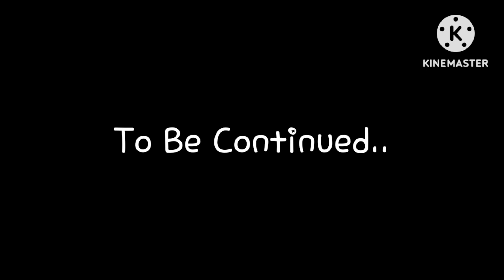(DC2) Spinosaurus Rex V.S Tyrannos Reigenisus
WIP On series.

Credits to model creators.

Blood Models by: Me